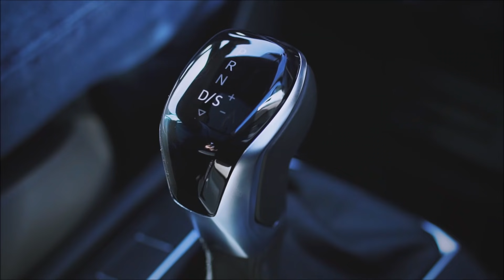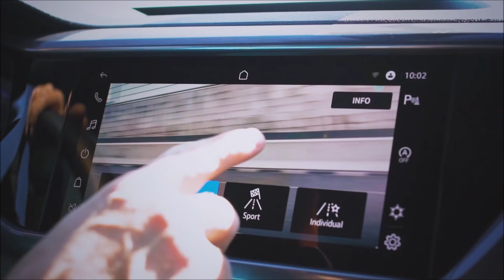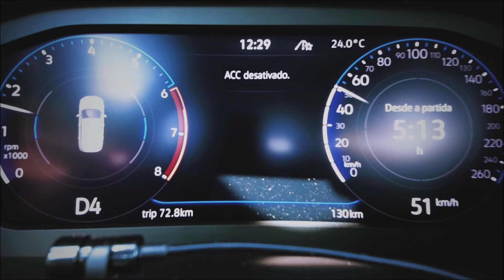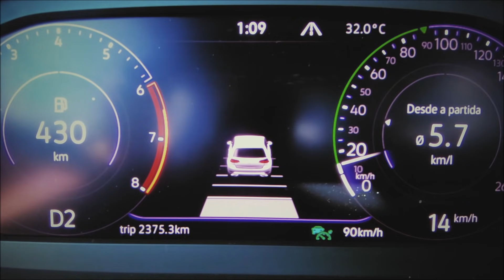Novo VW Taos 2022: teste drive com engenheiros da Volkswagen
A Volkswagen lança no Brasil o TAOS, seu novo SUV de porte médio, que já está em pré-venda em 2 versões, Comfortline, a R$ 154.990, e Highline, a R$ 181.790. Há ainda uma versão Launching Edition (R$ 191.060), com itens adicionais em relação à Highline.

Neste vídeo, a partir dos 35 segundos, a equipe de engenharia da Volkswagen do Brasil faz um detalhamento da performance, e recursos de segurança do novo SUV médio.

O Taos chega ao mercado para disputar o mercado com Jeep Compass e o Corolla Cross nas versões Flex. O modelo é fabricado na Argentina.